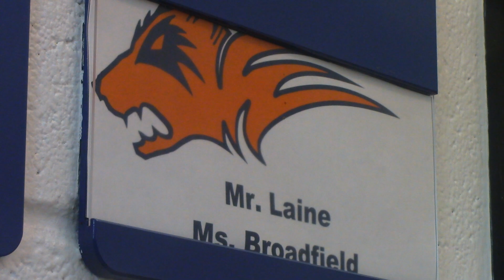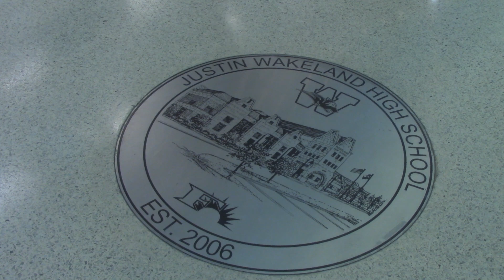Wakeland's Legacy Teachers: Laine and Tidwell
On this installment of Wakeland's Legacy Teachers, we profile two staff members that have been here since the doors opened.